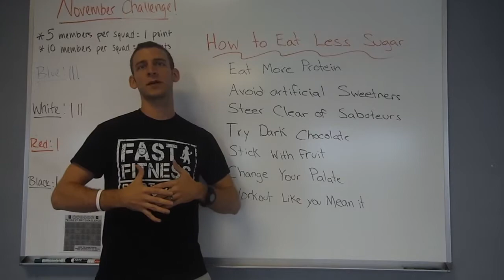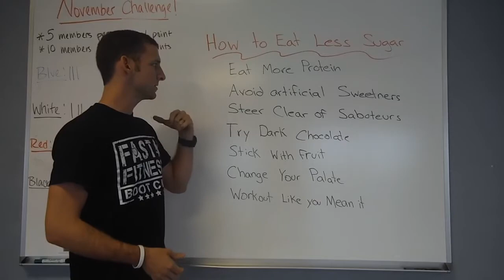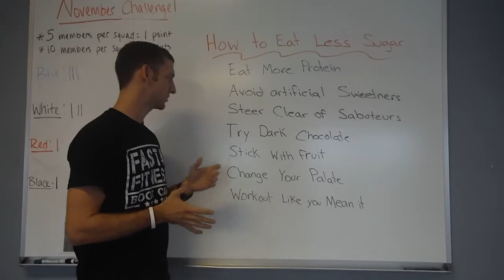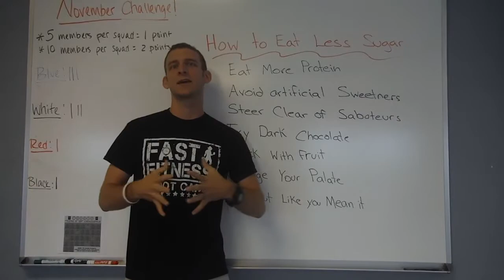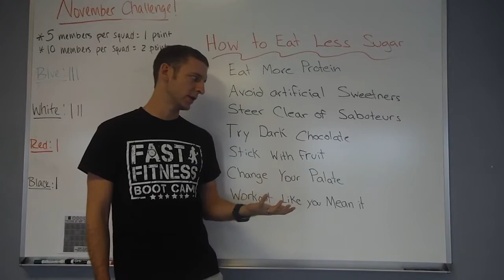How to eat less Sugar